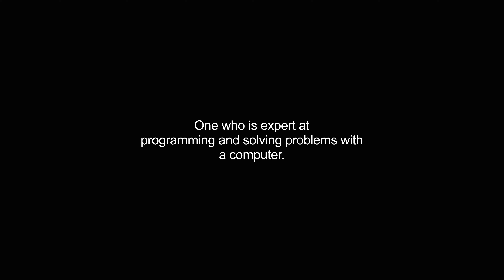hacker video Dictionary meaning and pronunciation